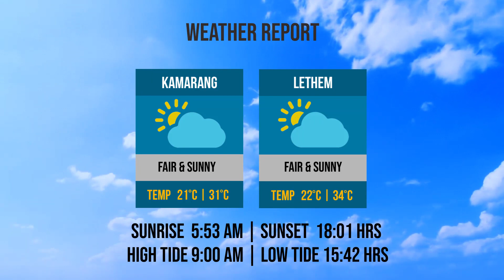Bridge & Weather Reports | Wednesday, April 1, 2020.